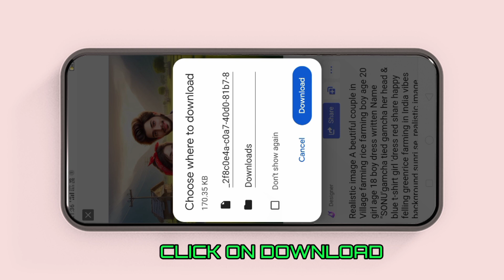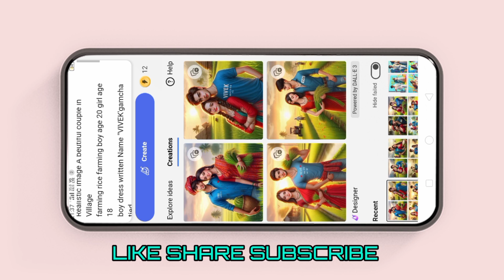How To Create 3D Couple Farming Ai Image || Technical Moon 87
mahashivratri name photo editing
mahashivratri t-shirt name video editing
mahashivratri couple name video ko editing
mahashivratri name video editing
bholenath ai photo editing
ai
shiv ji ai photo editing
photo editing
mahashivratri video ediitng
bing ai
mahashivratri ai photo editing
ai tools

PROMPT OF THE VIDEO

Realistic image A beutiful couple in
Village
farming rice farming boy age 20 girl age
18
boy dress written Name "SONU'gamcha
tied
gamcha her head & blue t-shirt girl
'dress red
share happy felling greenrice farming in
India vibes background sunri se.
realistic image

holi ai photo editing with krishna
shivratri t shirt photo video editing
shivratri t shirt photo video edit
3d image kaise banaye
shivratri ai photo editing
ai photo
ai image creator
cats ai video
cats ai generated
cat ai video
youtube automation
faceless youtube channel tips
how to create faceless videos
create content with ai
how to create a faceless cats videos
how to create viral cats videos
ai image
shorts
saeedbwp
black day ai photo editing
ram mandir t-shirt name photo editing
ram mandir tshirt name video editing
god t-shirt name video editing
how to create 3d ai social media image
how to make republic day drawing
microsoft bing image creator tutorial
ram
how to create 3d ai wings name image
holi trending ai image tutorial 2024
deepak creations
holi ai photo kaise banaye 2024
hanuman ji trending photo
microsoft bing
ai 3d holi wala photo editing
tech bipin
holi viral ai image create
viral photo editing
3d image editing tutorial
maha shivratri ai photo kaise banaye
how to create instagram viral 3d ai mahashivratri name images
happy black day 3d image editing
14th february black day photo editing tutorial
microsoft
happy holi 3d image editing
bing ai image editing tutorial
viral video editing tutorial
couple name 3d image editing tutorial
3d holi photo editing tutorial
holi couple name ai image editing
holi special ai image editing
happy holi photo editing tutorial
hans vani tech
bing image creator ai photo editing kaise kare
couple ai photo kaise banaye 2024
ai photo kaise banaye
couple ai photo kaise banaye
ai photo editing kaise kare 2024
ai couple photo editing kaise kare
couple ai photo editing kaise kare
black day boy name 3d image editing
happy holi ai photo editing kaise kare
holi day ai photo editing
14th february photo editing
indian soldiers martyred
happy holi name photo editing
indian army
3d ai image editing tutorial
bing ai editing tutorial
girl black day 3d image editing tutorial
3d animated image editing tutorial
pulwama attack story
ai image genretor
instagram trending ai image genretor
new ai photo editing
how to make 3d image in mobile
text to image generator for free
ai images generator for free
create ai 3d images
how to create ai images
t-shirt name 3d image